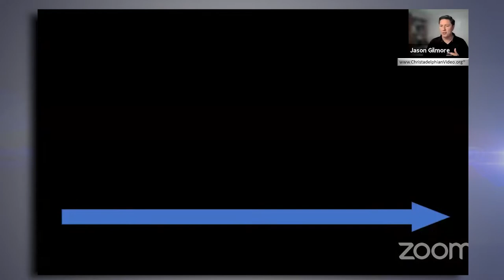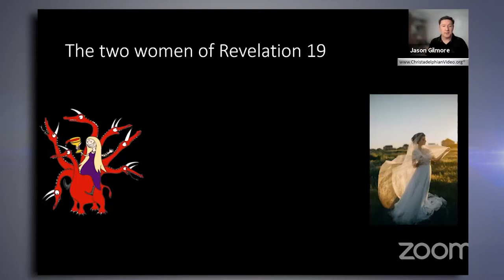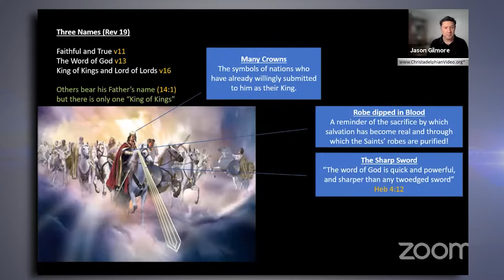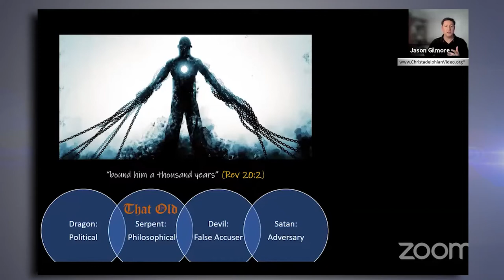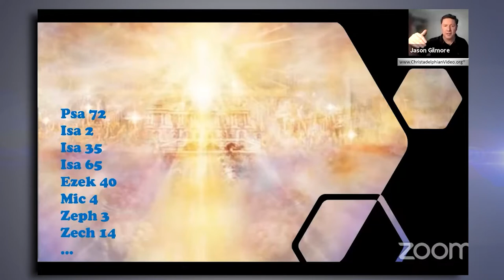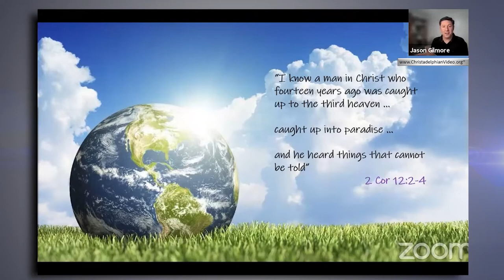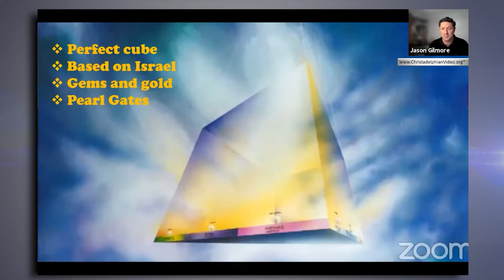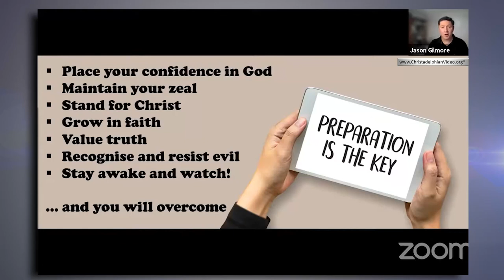Revelation Series for youth #6 Rev 19 22 'All things new' Jason Gilmore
A Christadelphian Video:
Description:    This is an interactive series meant to encourage young people to gain absolute confidence and demystify the book of Revelations.  This is an excellent overview of historical events from AD 96 to our day—for all ages and reading levels; replete with visual aids and study references.  Accurately decoding the signs and symbols of this book are proof positive that only God and Christ are able to reveal what must come to pass—in the age of the gentiles.